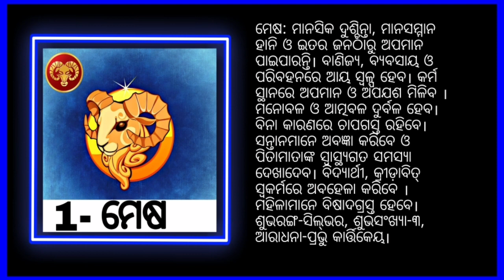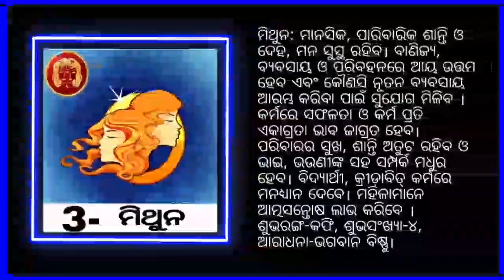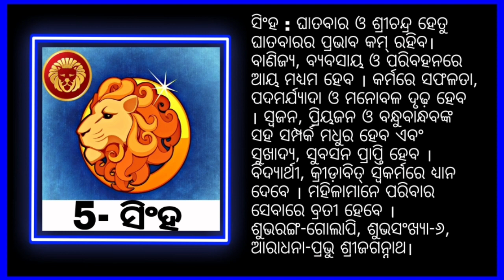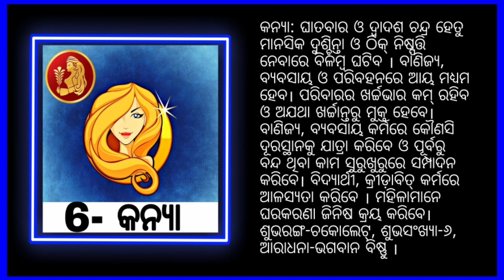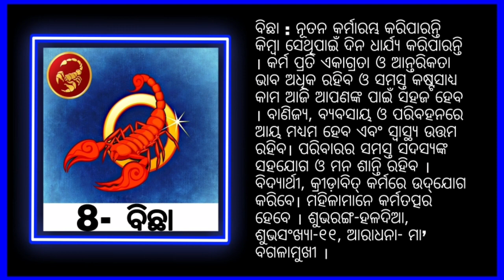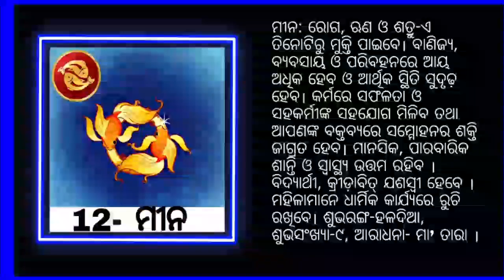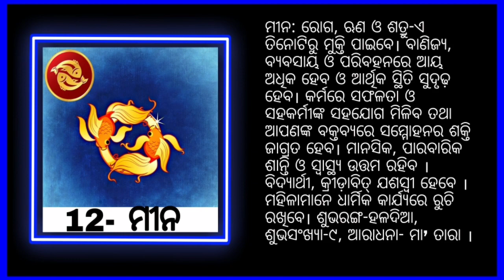today evening news | 31 january 2021 | ଆଜିସନ୍ଧ୍ୟାର ମୁଖ୍ୟ ଖବର | khabar fatafat | pratidin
today evening news || kalia yojana 3rd phase money Transfer , odia khabar , Evening Top news

ଶୁଭ ସନ୍ଧ୍ୟା ଓଡିଶା.
ଏହି ଭିଡ଼ିଓରେ ଆପଣ ମାନଙ୍କୁ 20 ବଡ଼ ମୁଖ୍ୟ ଖବର ଜଣାଇଛି l ଯାହା ଆପଣଙ୍କ ନିତ୍ୟ ଜୀବନରେ ଜାଣିବା ଆବଶ୍ୟକତା ରହିଛି l ଏଥିରେ ଦେଶ,ବିଦେଶ, ରାଜ୍ୟ, ରାଜନୀତି, ମନୋରଞ୍ଜନ, କ୍ରୀଡା ଇତ୍ୟାଦି ଉପରେ 20ରୁ ବଡ ଖବର ଆପଣ ପାଇବେ l ଆଶା କରିବୁ ଆପଣମାନଙ୍କୁ ଏହି ଖବର ଭଲ ଲାଗିବ l ଭଲ ଲାଗିଲେ ଗୋଟିଏ ଲାଇକ ନିଶ୍ଚୟ ରଖନ୍ତୁ, ଭିଡ଼ିଓକୁ ଶେୟାର ଏବଂ ଚାଁନେଲ କୁ ସୁସକ୍ରାଇବ କରିବାକୁ ଭୁଲନ୍ତୁନାହିଁ l ଗୁରୁତ୍ୱପୂର୍ଣ୍ଣ କଥା ହେଲା ଆପଣଙ୍କ ମତାମତ କମେଣ୍ଟ ବକ୍ସରେ ନିଶ୍ଚୟ ରଖିବେ l ଧନ୍ୟବାଦ (ପ୍ରତିଦିନ ଏଭଳି ଲାଟେଷ୍ଟ ସମସ୍ତ ଖବର ଏହି ଚାଁନେଲରେ ଆସିଥାଏ )

Its all about video in Odia.
I make news & rasifala videos daily

Odia news ,
odia news fuse,
odia new song ,
odia news video ,
odia news 7
odia news aaj ka
odia headlines today
Odia news school kebe kholiba ,
Odia nijukti khabar ,
Odia samachar,
Odia samachar odia ,
Odia samachar news ,
Odia samachar video ,
Odia samachar aaj ka,
Odia samachar live,
Odia samaj ,
Odia samachar otv,
Odia samachar seva
Odia khabar
Odia khabar news
Odia khabar odia news
Odia khabar taja khabar
Odia khabar otv news,
Odia khabar odia,
Odia khabar live,
Odia khabar video,
Odia khabar dikhao,
ଓଡ଼ିଆ news live,
ଓଡ଼ିଆ news today ,
ଓଡ଼ିଆ news,
ଓଡ଼ିଆ କନକ news,

10th result odisha news,
news 17 odisha,
july 1 odisha news,
1 august odisha news,
1 august 2020 odisha news,
1 july lockdown news odisha,
september 1 odisha news,
news 1 odisha,
1 september 2020 odisha news,
odisha no 1 news,
news odisha 24 live,
news odisha 24x7 today news,
news odisha 2020,
school news odisha 2020,
10th class news odisha 2020,
employment news odisha 2020,
new news odisha 2020,
unlock 2 news odisha,
odisha news 2,
odisha + 2 results 2020 news,
odisha news 2 august 2020,
2 july 2020 news odisha,
odisha news 2 tarikh,
2 september odisha news,
2 august odisha news,
3 august odisha news,
odisha news 31 july,
unlock 3 news odisha,
3 july odisha news,
odisha news 3 september,
india unlock 4 news,
odisha news lockdown 4,
odisha news 4 tarikh,
4 july odisha news,
unlock 4.0 odisha news,
4 august odisha news,
odisha news 4 july 2020,
4 september 2020 odisha news,
lockdown 4 news odisha,
news 4 odisha,
odisha news 5,
odisha news 5 tarikh,
5 tarikh ka odisha news,
5 september odisha news,
5 august 2020 odisha news,
odisha news 5 july 2020,
6 july odisha news,
news 6 odisha,
odisha news 6 tarikh,
6 july 2020 odisha news,
6 tarikh ka odisha news,
6 september 2020 odisha news,
6 september news odisha,
7 july 2020 odisha news,
odisha news 8 tarikh,
8 tarikh ka odisha news,
8 august 2020 odisha news,
8 july odisha news,
8 july 2020 odisha news,
odisha news 8 june 2020,
8 august odisha news,
odisha news 9 tarikh,
odisha news 9 july 2020,
9 august 2020 odisha news,
9 september odisha news,
odisha news july 9,
9 august odisha news,
odisha 9 news